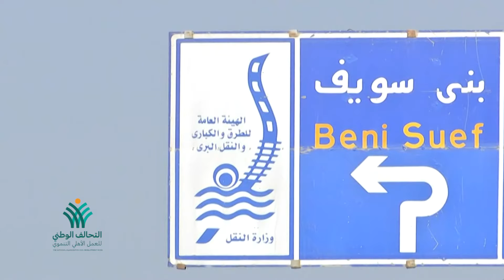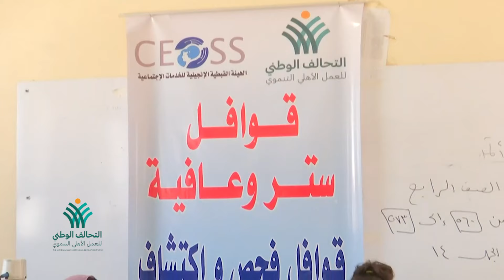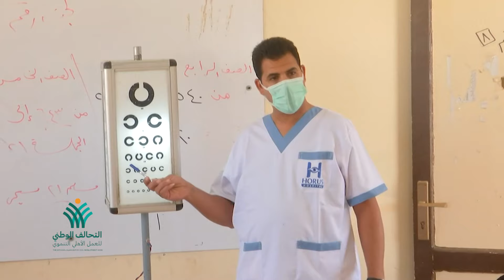لليوم الثاني.. قافلة "ستر وعافية" مرحلة 24 في قرية "سدس" بمحافظة بني سويف قدرت تخدم 80 ألف مواطن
أخبار أون